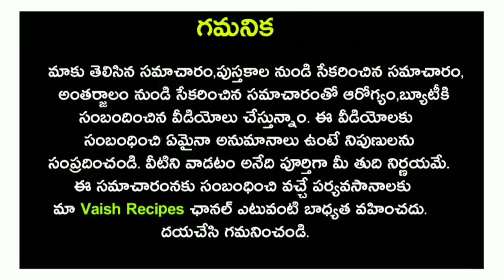సగ్గుబియ్యం తింటున్నారా...ముఖ్యమైన ఈ 4 నిజాలు తెలుసుకోకపోతే నష్టపోవటం ఖాయం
సగ్గుబియ్యం తింటున్నారా...ముఖ్యమైన ఈ 4 నిజాలు తెలుసుకోకపోతే నష్టపోవటం ఖాయం|Benefits of saggubiyyam In telugu